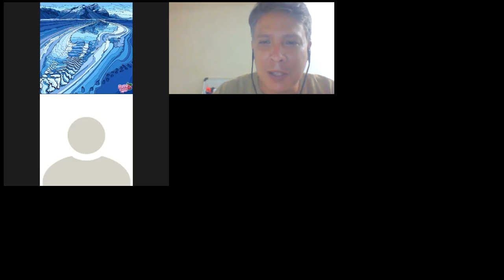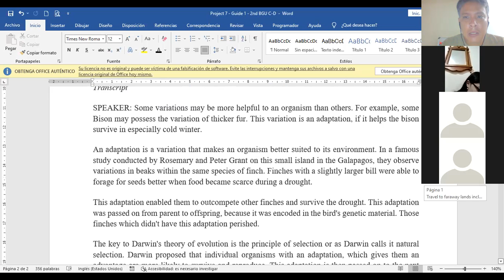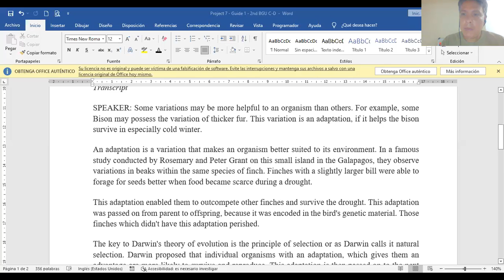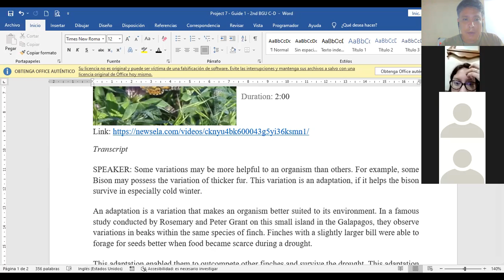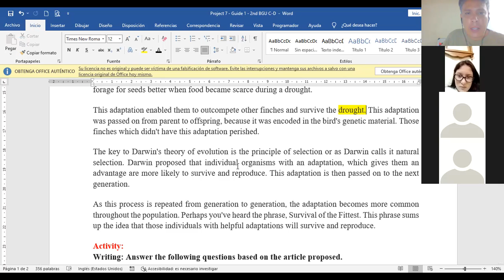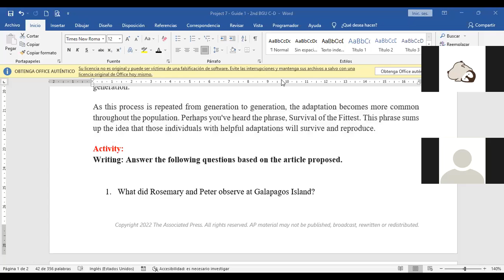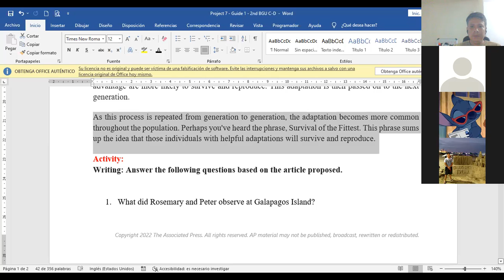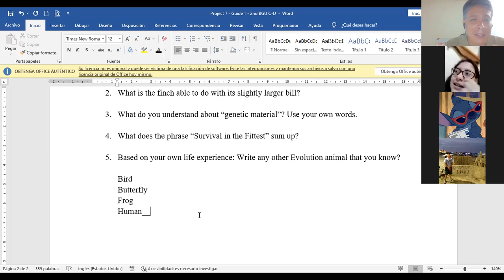ZOOM Session 2nd BGU C D February 03, 2022